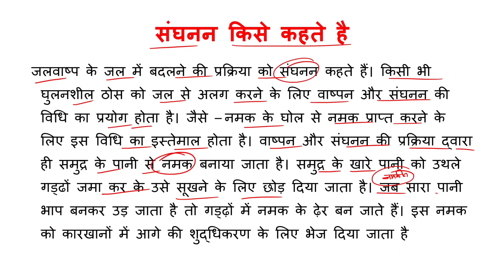संघनन किसे कहते है?